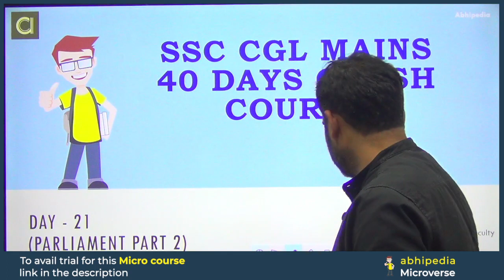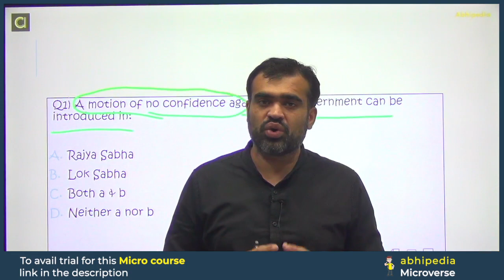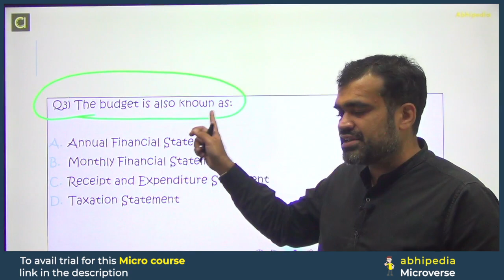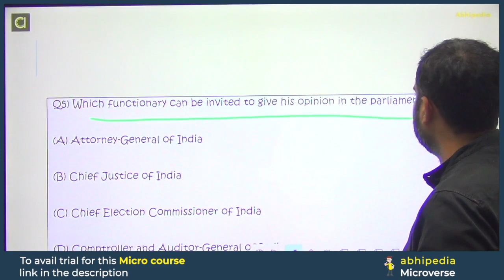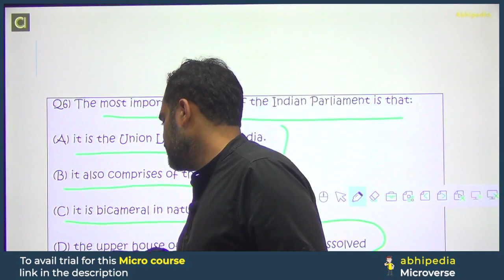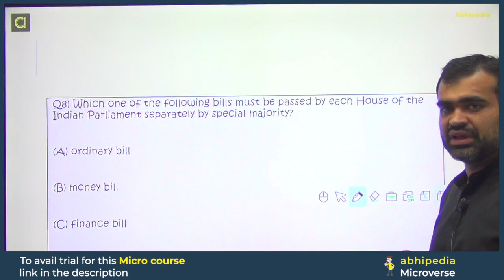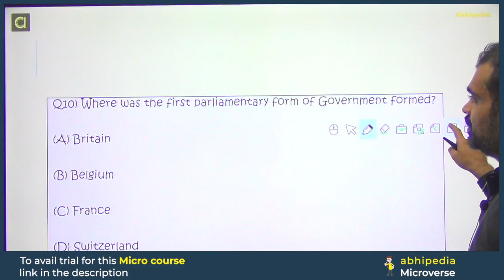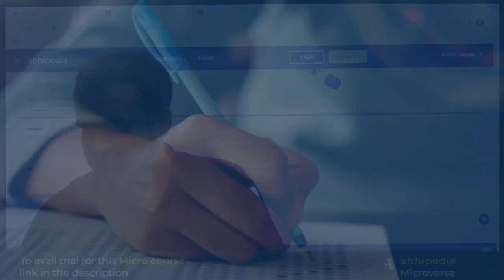SSC CGL Mains Exam 2023 | Polity | Parliament | Important Question | Micro Courses |abhipedia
Click here to check All GS Micro Course of SSC CGL

SSC_CGL_Micro_Course Microcourse abhipedia_Micro_course SSC_CGL_Prepration_Through_Micro_Courses Prepare_SSC_CGL_Micro_Courses Impt. Articles of Indian constitutions